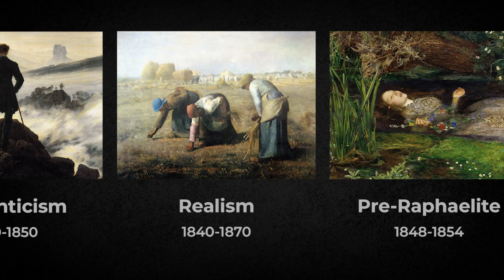Warhol's Brain - Creativity Podcast - Phillip Romero & Evian Gordon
Dr Evian Gordon interviews Dr Phillip Romero MD about his book "Warhol's Brain", creativity, neuroscience, and Art.